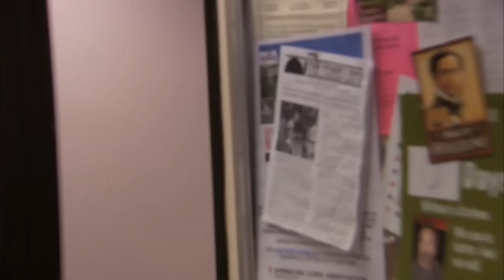You're gonna need to have an asian fetish, yeah | Best of Creepy Gabe: The Office US | Comedy Bites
Oh, Gabe. Here's our favourite creepy Gabe moments, including but not limited to: cinema of the unsettling, shut up skeleton man, the biggest fan of sexual touching and Gabe being the toilet of the office. Did we miss one?

Check out the official Peacock YouTube Channel:

 / peacocktv

The Office U.S.:

 / theofficeus

Parks and Recreation:

 / parksandrecreation

Brooklyn Nine-Nine:

 / brooklynninenineofficial